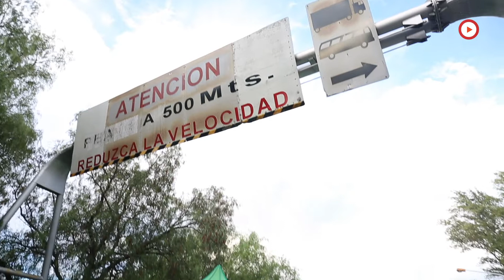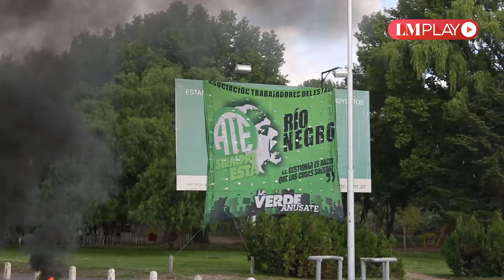Corte total en el puente Neuquén Cipolletti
ATE Río Negro bloqueó los cuatro carriles que unen las ciudades, en demanda de recomposición salarial. Reclaman recomposición salarial, tras el rechazo a la propuesta del gobierno rionegrino del aumento 21% para este primer trimestre del año.